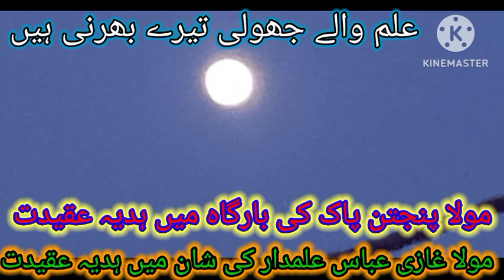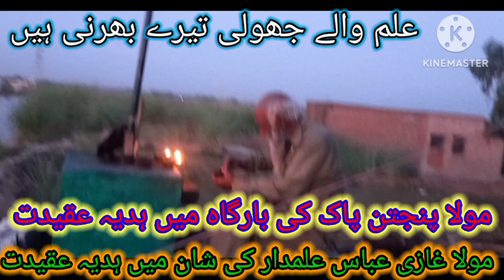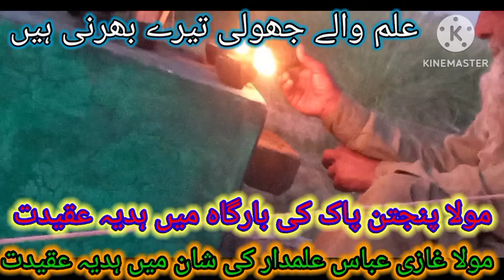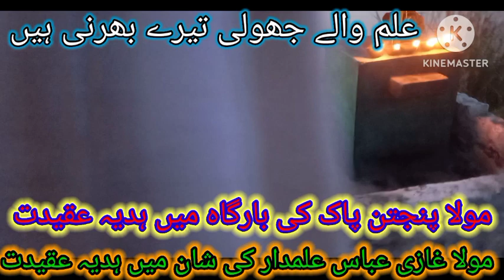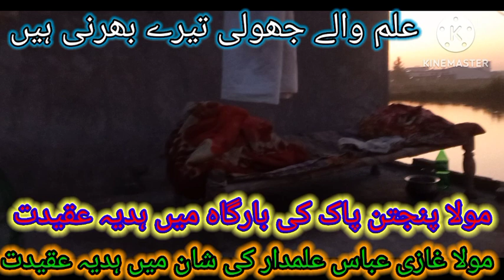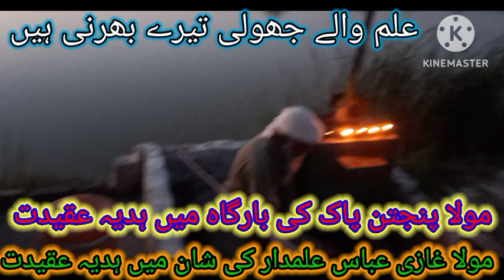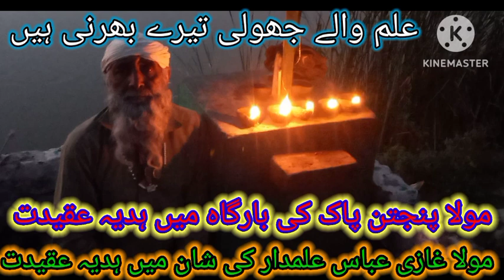علماں والے آج ولی تیرے بوائے بھرنی ہے🌹😀😨😁🤩😅😂🙏👍❤️❤️❤️❤️❤️❤️😥🕊️